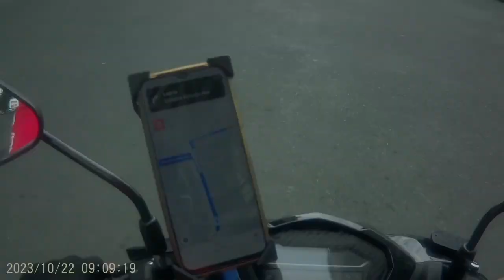Call center Agent pala si madam.